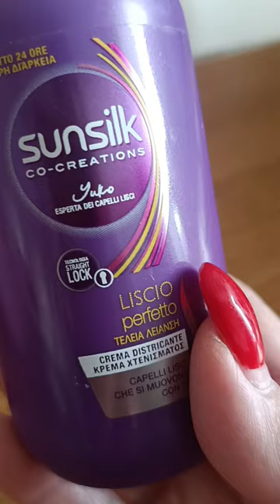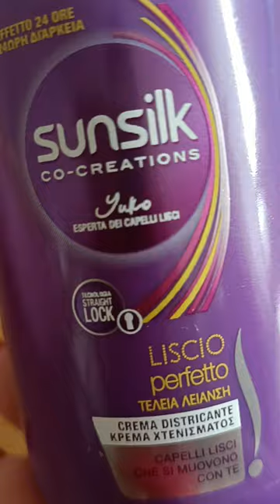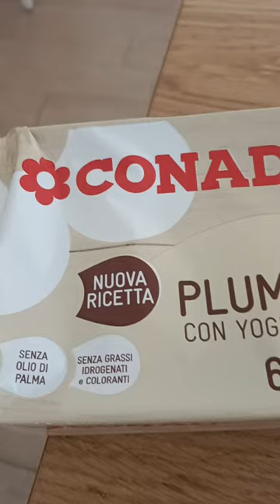un cupo 1maggio... scopro e do una seconda chance a sunsilk....